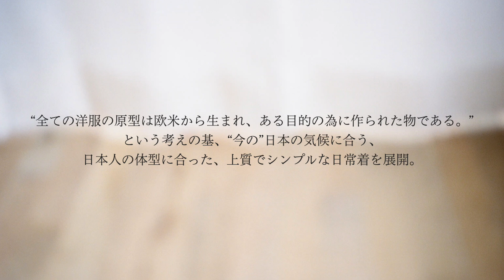【秋の新作を爆買い】人気ブランドの鉄板アイテムを紹介！ comoli,AURALEE,DAIRIKU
低身長男性をかっこよくする
ファッションチャンネル!!

‹目次›
0:00 OP
0:50 comoli
4:04 dairiku

DAIRIKU
"American Dream" Inside-out Knit

comoli
デニム ワークジャケット

‹体型›
身長 164.5cm
体重 52kg
足 26~27cm

腕短め
足短め
顔でかめ

よく着るサイズ
トップス M~L
パンツ S
靴 26.5cm Msize

低身長×プチプラ×メンズファッションをテーマに情報を発信中。
週4投稿

・低身長でもカッコよくオシャレを楽しむ方法
・GUやユニクロ等のプチプラアイテムを164.5cmの低身長目線でレビュー

‹自己紹介›
低身長と言語障害（吃音症）の
コンプレックスを隠すために13歳の時から
ファッションを勉強し始めました。

ファッション雑誌を読んでいる時
『高身長しか載っていない。』という現状に不満を感じて
将来は自分で低身長ファッションの専門誌を作ろうと思いました。

今は、このYouTube上に
低身長ファッションの専門誌を作るイメージで
コンテンツ制作しています。

あの時、ファッションで自分のコンプレックスを隠せた安心感
ファッションで自分に自信が付いた喜び
それらを視聴者の方々にも感じて貰いたいです。

一人でも多くの低身長男性の方のお力になれれば幸いです。

‹SNS›